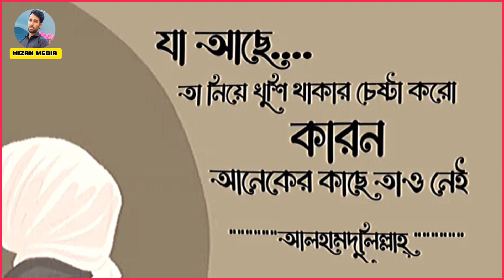শোকর আদায় করুন | আল্লাহ উত্তম পরিকল্পনা কারি | মুফতি মুস্তাকুন্নবী | caption video